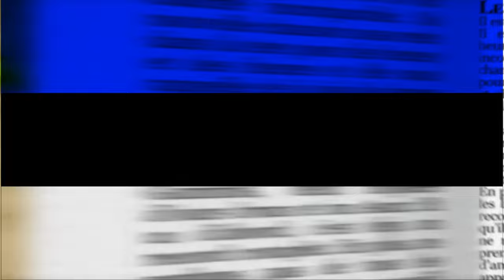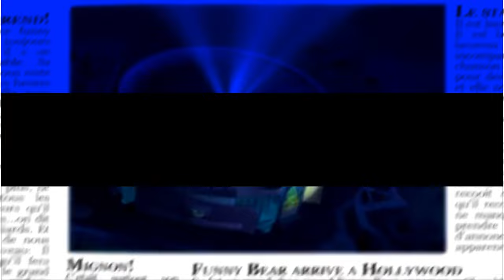The Gummy Bear Acapella - Estonian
Made With Audacity, Utagoe, MVSEP And Capcut